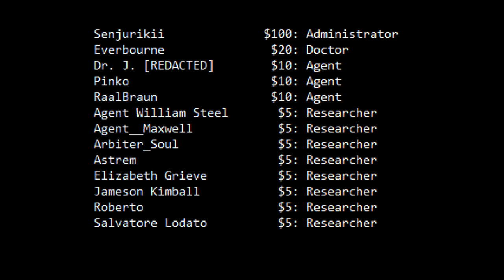The Soon to Be Deleted Bright List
If you want to make your voice heard, you can vote